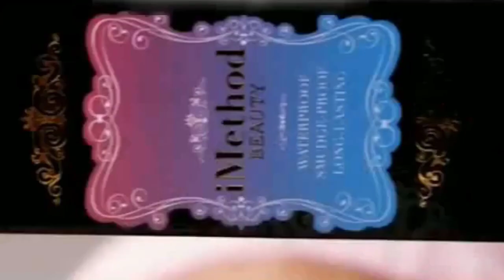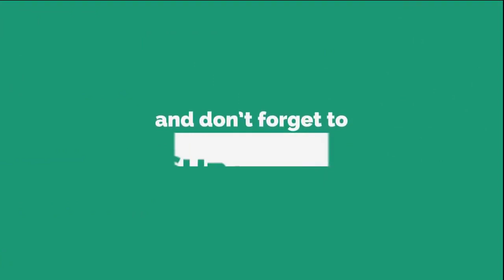Best Eyeliners in 2019 - 2020 - The Top 5 Eyeliners For Beginners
Detail & Price: